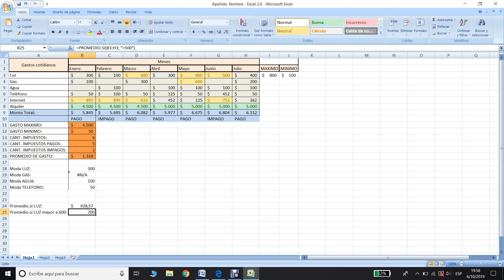EXCEL 8 PROMEDIO SI